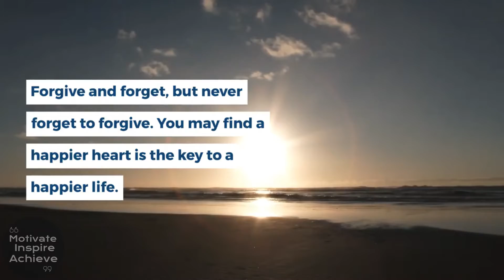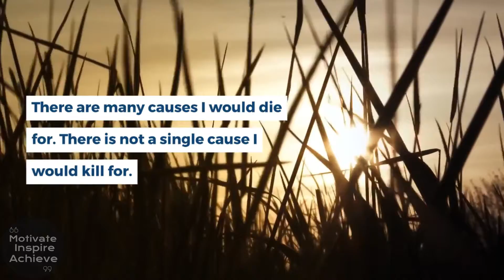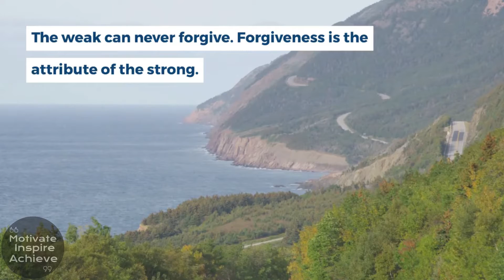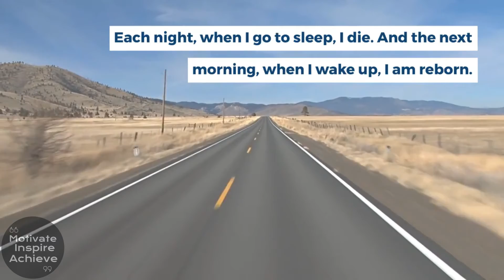30 best Motivational quotes by Mahatma Gandhi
Mahatma Gandhi Quotes | Best Mahatma Gandhi Quotes
Quotes of the times with your favorite one-liners from Mahatma Gandhi. This inspirational, witty and uplifting collection includes quotes on peace, passive resistance, determination and direction in life. Wise words for anyone who is looking to find a center within themselves even while facing challenges head on.